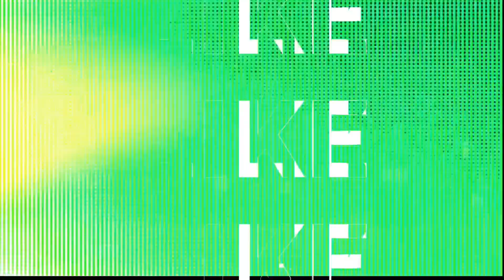Kadri Gets Drafted 7th Overall-NHL 23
➥KadriGamingNetwork merchandise
About : Kadri Gaming Network is a channel where I post gaming videos & live stream almost everyday.